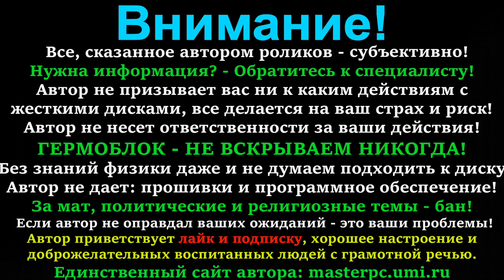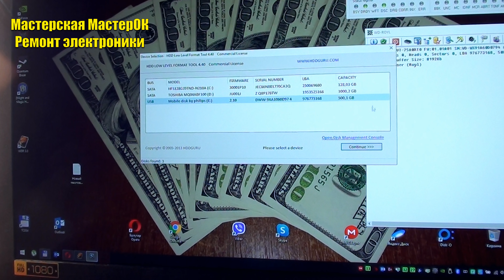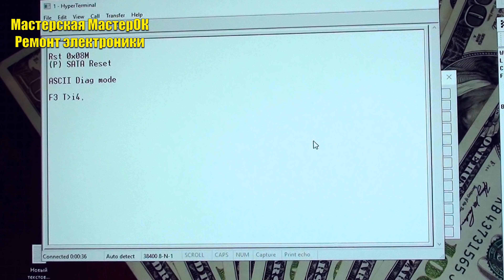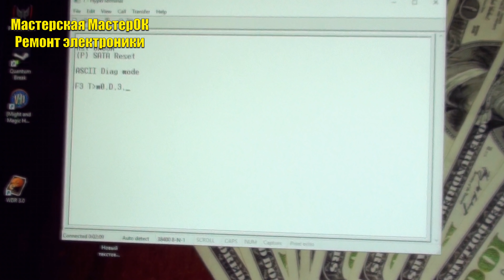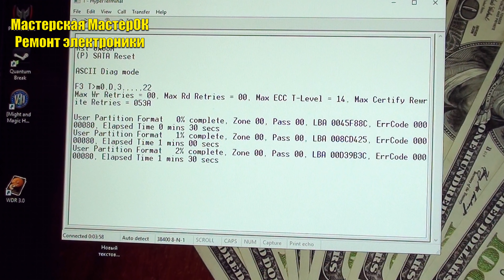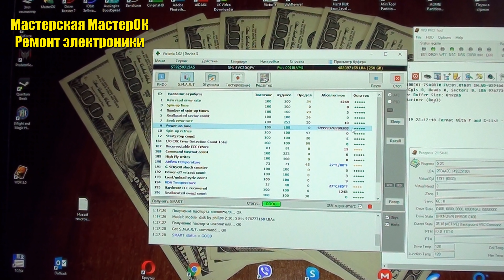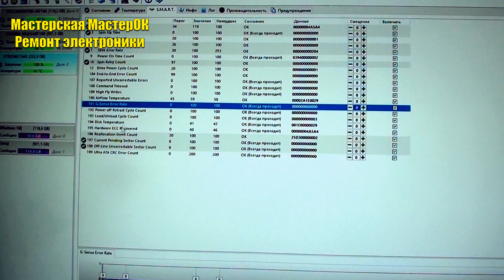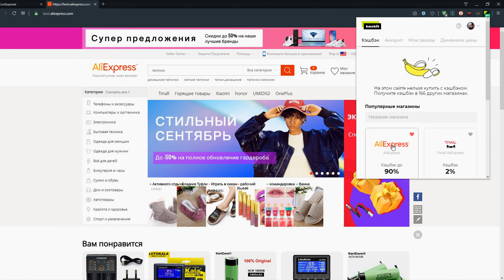Форматируем жесткий диск HDD Seagate через терминал в P-List. Интересный случай